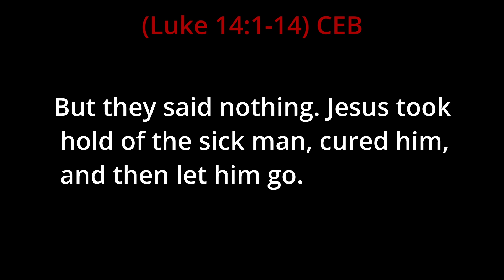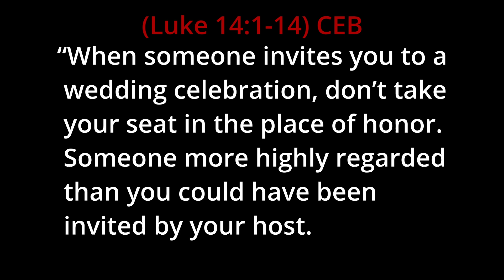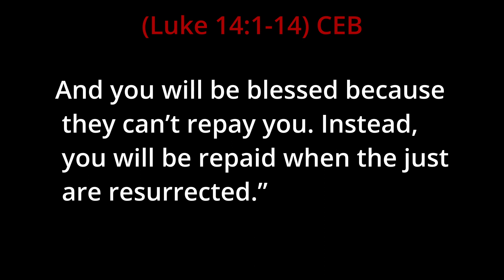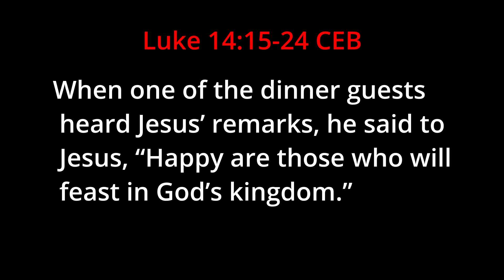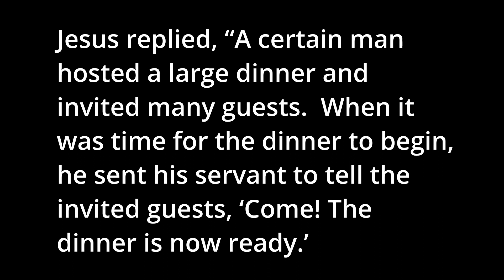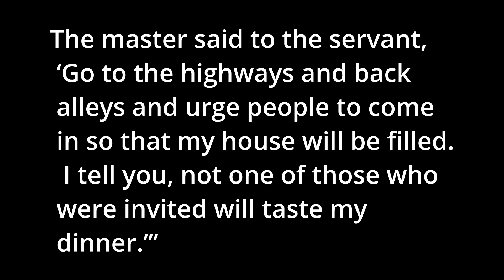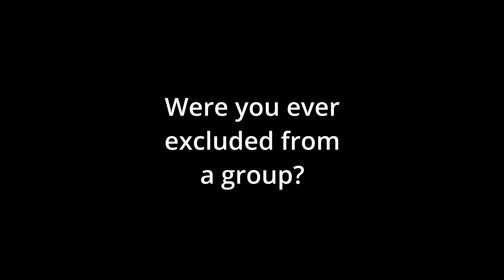St. Andrew United Methodist Church, August 28, 2022, St. Albans, WV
to partner with us and make a donation to support our outreach programs
Scripture: Luke 14: 1-14, Message: "Building Bigger Tables", Jonathan Dierdorff